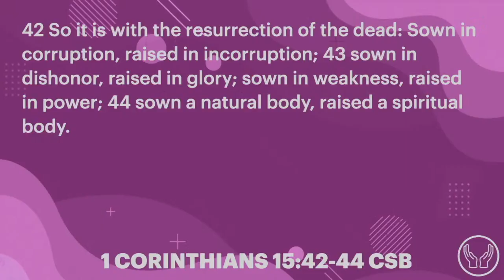The Hope of Resurrection and Life Everlasting // The Essentials Series // Eric Gray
This message concludes "The Essentials" series as we consider the hope of resurrection and life everlasting. Hope is the engine that makes our lives go. So where we place our hope is critically important. As followers of Jesus, our hope is in resurrection and life everlasting.